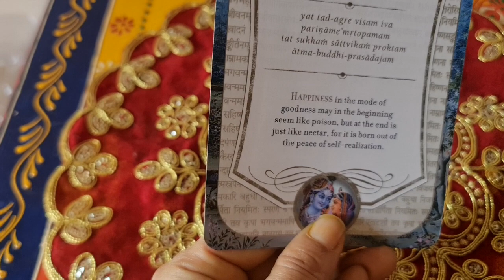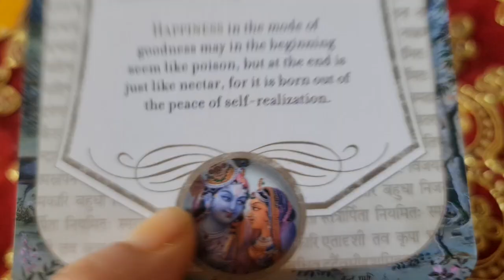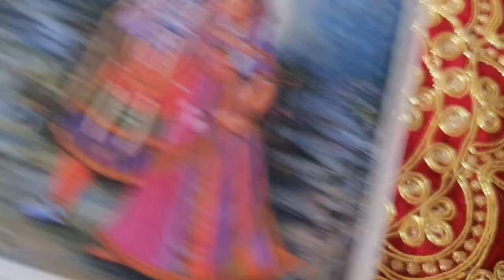Bhagavata Gita message during Karthik mah day 4